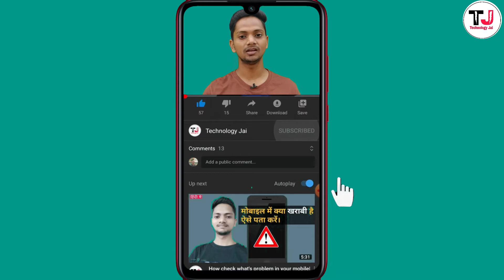Top Upcoming Smartphones Launches in India | November 2020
Hello Dosto, Maine apko es video me upcoming smartphone  ke bare bataya hai jo apko November month India me lunch hoga. Mujhe umeed hai apko ye video jarur pasand ayega.